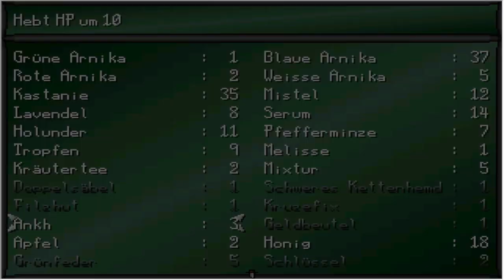Der Klang des Todes | Feuer um Mitternacht #010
Feuer um Mitternacht erzählt die Geschichte des Hexenmeisters Daar, welcher durch sein rücksichtsloses und skrupelloses Verhalten das Schicksal der Welt ins Chaos stürzt. Gerade als die Hoffnung drohte auszusterben, lenkten fremde Götter ein. Mit Erfolg?

Spiel: Feuer um Mitternacht
Entwickler: Misterylady
Jahr: 2005